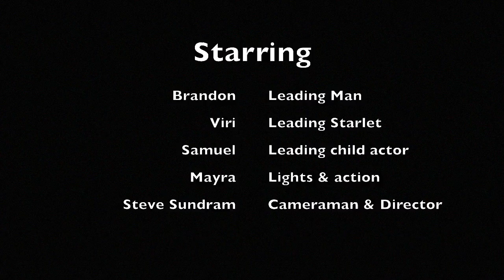Brandon, Viri & Samuel Family